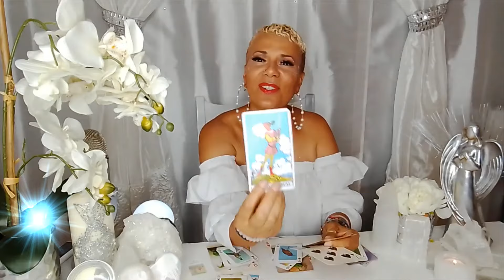TAURUS/AUGUST 2021/ WHY DOES THIS KEEP HAPPENING TO ME?????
Welcome TAURUS to your MONTHLY message for AUGUST ,2021. Enjoy your blessings and may our guides and angels surround you with love and light.

15 min reading for $30.00
30 min reading for $45.00
1 hour reading for $75.00
Zelle